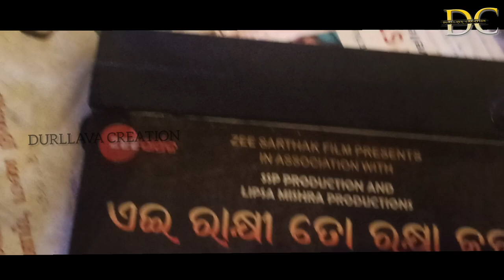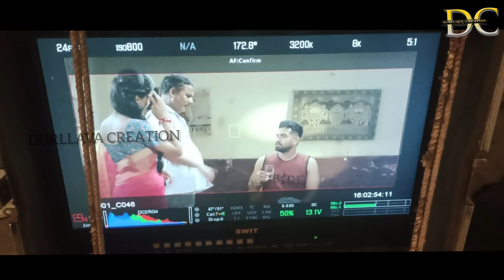NEW UPCOMING ODIYA MOVIE EI RAKHI TO ROKHYA KOBOCHO MAKING VIDEO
To Rakhi Mo Rokhya Kobocho

ZEE SARTHAK PRODUCTION
DIRECTOR.. SANJAY NAYAK
ARTIST..RISHI,BIKRAM,RAJDEEP,ANANYA
D.O.P..S.RANJAN
ASSOCIATE DIRECTOR... DURLLAVA KUMAR PATRA